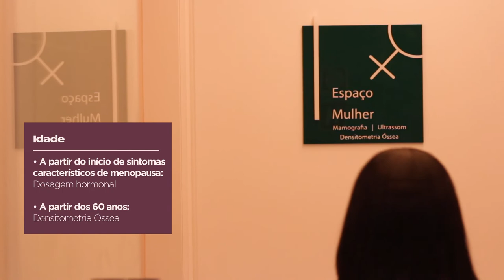Calendário de exames para a saúde da mulher | Mês das Mulheres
Você, mulher, já sabe quais exames deve fazer anualmente? No vídeo de hoje, preparamos um calendário para a sua saúde, de acordo com a idade e momento de vida.

Quando precisar, conte com o nosso Espaço Mulher, feito para a receber você com todo o conforto e segurança na unidade Antônio Barreto. Saiba mais: 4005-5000.